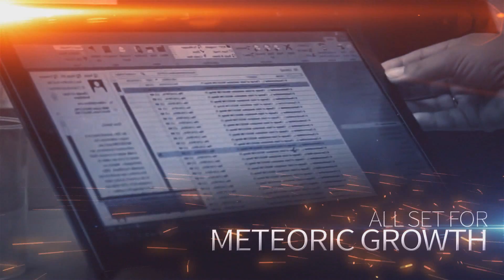Bangladesh, Symbol of Resilience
Client:  World Bank

Director: Ami Sayeed
Cinematographer: Saddat Hossain
Editor: Ronojit Nicholas D' Costa
Computer Graphics: Ishtiq Arefin, Ronojit Nicholas D' Costa
Line Producer: Sayed Konok
Post Supervisor: Ami Sayeed